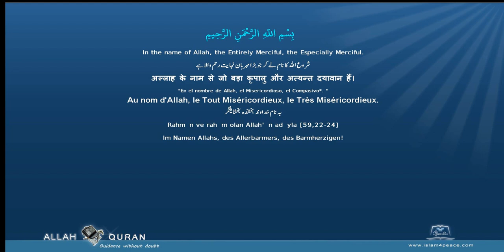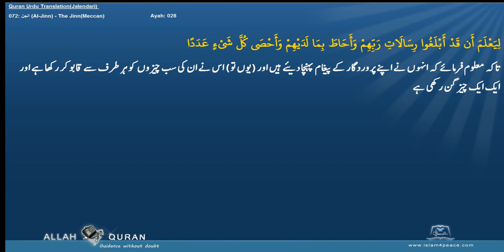Quran Urdu Translation 072 الجن Al Jinn The JinnMeccan Islam4Peace com 2014